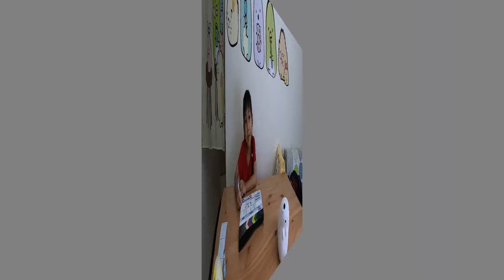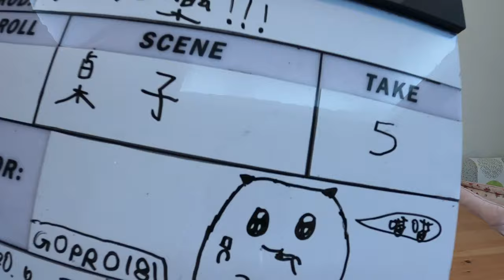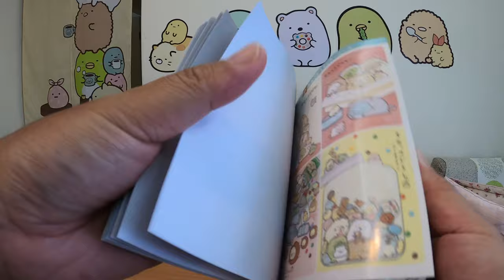六月第一週抽抽樂_200607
2020年六月第一週抽抽樂